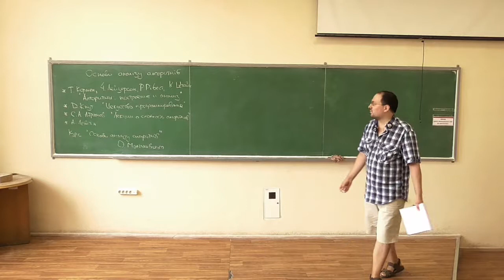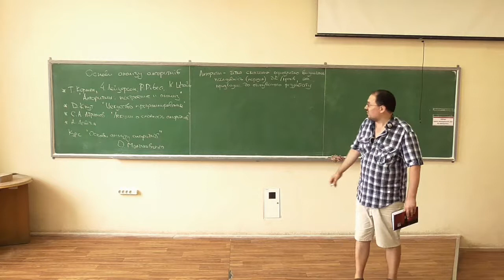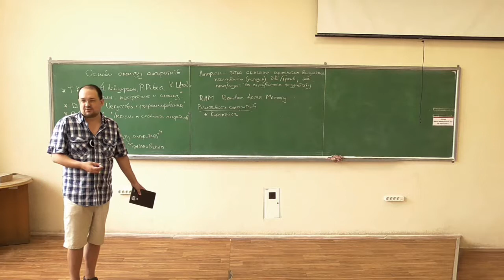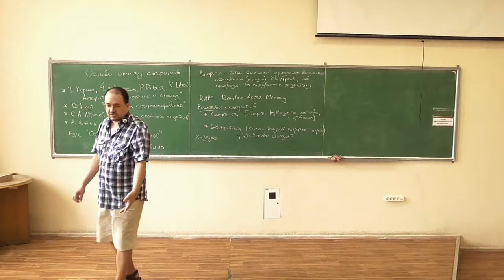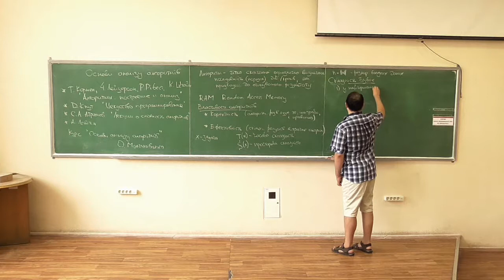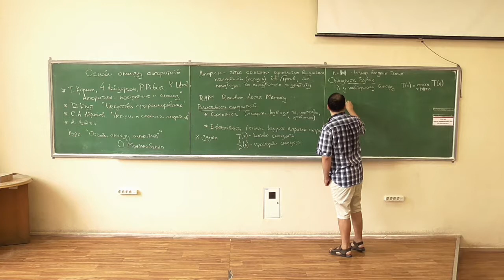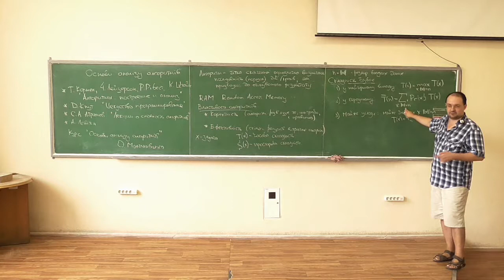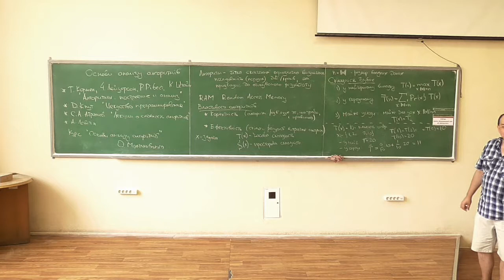Основи аналізу алгоритмів, лекція 01-2: інтуітивні визначення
Розглянуто такі питання:
-- інтуітивне визначення алгоритму;
-- коректність та ефективність алгоритмів; часова та просторова складності;
-- різновиди складності (у найгіршому випадку, у середньому, майже усюди), ілюстративний приклад.